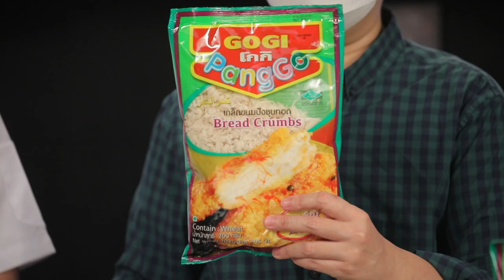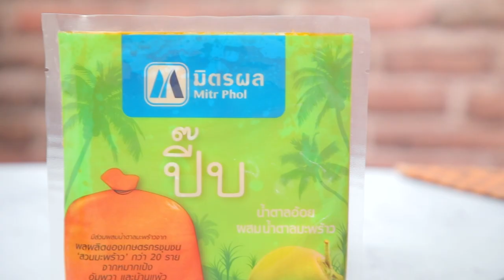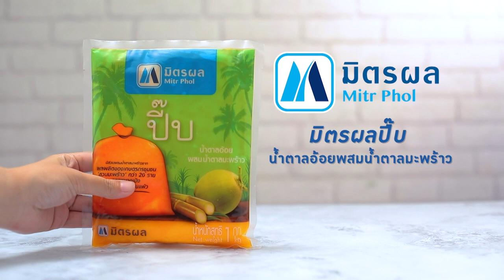รายการ Cooking Guru เมนูน่าทานแสนอร่อย พาสต้าเขียวหวานกรอบ | EP.267 l (FULL)